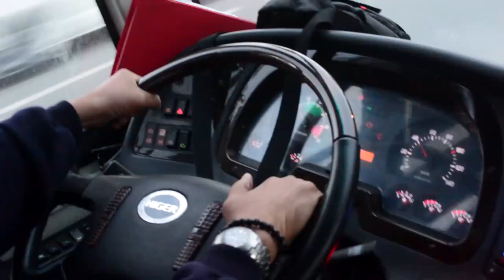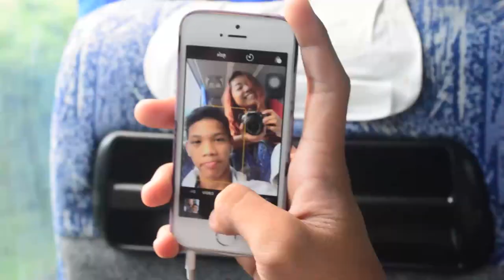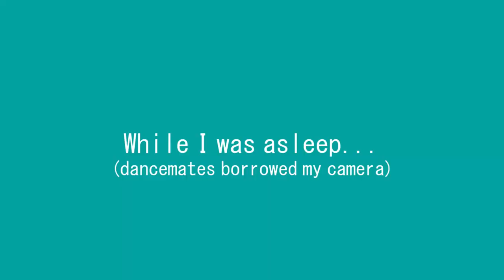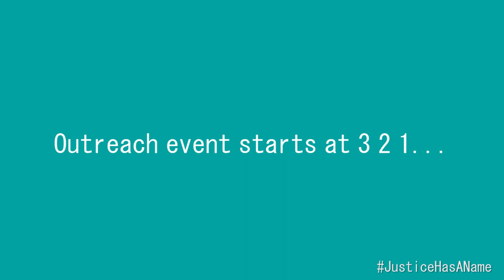Dance x Rap at Tagaytay City! (Vlog#4) ft. YWAM & Dive Fam | Christian Hiphop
KoalAdventure with us from 2008 to present 😊

Special Thanks to Jeff Concepcion & Antoinette Osorio for some shots that I did not took ^^